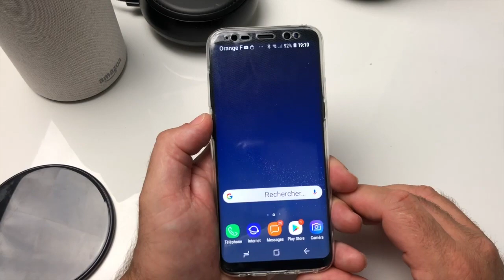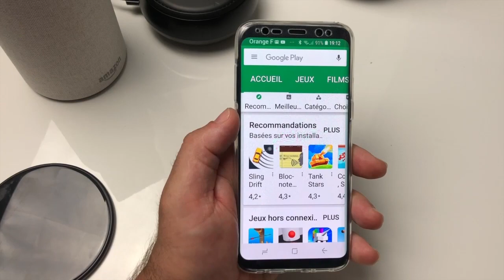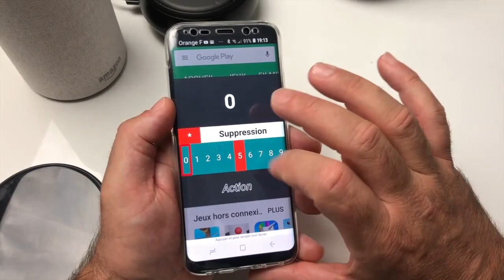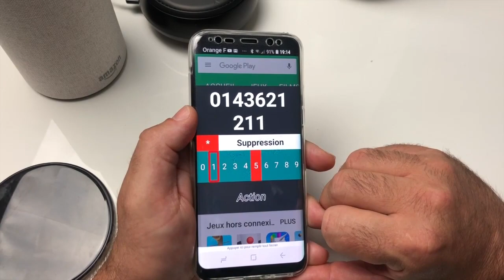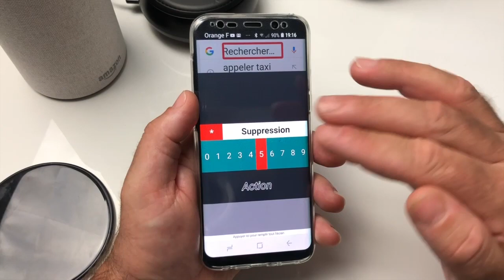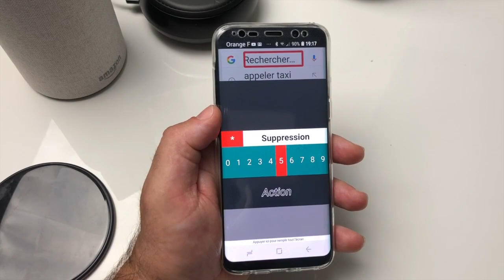Accessibilité Android Shine Plus Un Pavé Numérique Accessible !!!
Salut voici une vidéo sur: Shine Plus une application très spéciale qui en plus va vous lire tout ce qui se passe sur votre écran, il transforme votre clavier ou pavé numérique en une version très simplifié  merci de vous abonner et partager liker à bientôt.@+